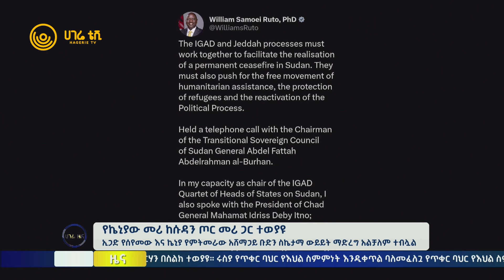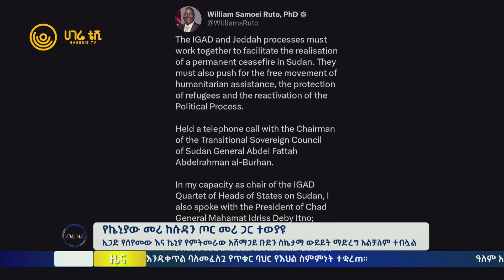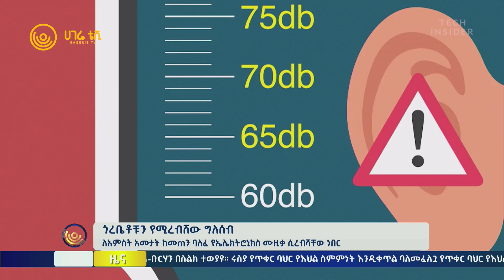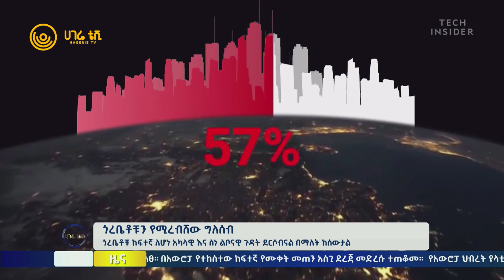ሀገሬ ዜና | ሐምሌ 11 ቀን ፣ 2015 ዓ.ም | አዲስ አበባ | ሀገሬ ቴቪ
የመቀሌ ኢንዱስትሪ ፓርክ ሥራ ሊጀምር ነው
የመቀሌ ኢንዱስትሪ ፓርክ በመጪዎቹ አስራ አምስት ቀናት ውስጥ ሥራ ይጀምራል ተባለ
በፓርኩ ይሠሩ ከነበሩ ባለሃብቶች ጋር ሥራ መጀመር ስለሚያስችላቸው ሁኔታ ምክክር ተደርጓል
ኮርፖሬሽኑ በፓርኩ የተጓደሉ መሠረተ ልማቶችን መገንባቱን እና ማጠናቀቁን አስታውቋል

የኢትዮ ቴሌ ኮም አመታዊ የስራ አፈጻጸም
ተቋሙ በ2015 በጀት አመት 75 ነጥብ 8 ቢሊየን ብር ገቢ አግኝቻለሁ ብሏል
በሰሜኑ ጦርነት የወደሙ ተቋማት ጥገናን አጠናክሮ እንደሚቀጥል አስታውቋል
በጀት ዓመቱ ከ9 ነጥብ 5ሚሊየን አዳዲስ ደንበኞችን ማፍራቱን ገልጿል

የኬኒያው መሪ ከሱዳን ጦር መሪ ጋር ተወያዩ
ጄነራል አልቡርሃን በኬኒያው ፕሬዝዳንት ዊሊያም ሩቶ ላይ ተደጋጋሚ ክስ ሲያቀርቡ ነበር
ኬኒያ ፈጥኖደራሽ ኃይሉን ትደግፋለች የሚል ክስ በሱዳን መደበኛ ጦር መሪ ቀርቦባታል
ኢጋድ የሰየመው እና ኬኒያ የምትመራው አሸማጋይ ቡድን ስኬታማ ውይይት ማድረግ አልቻለም ተብሏል

የጥቁር ባህር የእህል ስምምነት መቋረጥ
ባለፈው ዓመት በተካሄደው ስምምነት መስረት ዩክሬን በጥቁር ባህር በኩል እህል እና ማዳበሪያ ልካለች
የስምምነት ጊዜ ገደቡ በመጠናቀቁ በጥቁር ባህር በኩል እህል እንዳይላክ ሩስያ ልታግደው ትችላለች የሚለው ስጋት አይሏል
የዓለም የምግብ ቀውስን ሊያባብስ እንደሚችልም ስጋት አጭሯል

የመጀመሪያው የደቡብ አፍሪካ ጥቁር ፕሬዝዳንት ኔልሰን ማንዴላ
ማንዴላ ከ105 ዓመት በፊት በዛሬዋ ቀን ተወለዱ
ማንዴላ በዊክተርስ እና ራንድ ዩኒቨርሲቲዎች በህግ ተመርቀዋል
ከ27 ዓመታት እስር በኃላ የመጀመሪያ የደቡብ አፍሪካ ጥቁር ፕሬዚዳንት ለመሆን በቅተዋል

አጫጭር መረጃዎች

 -ለኢትዮጵያ የማዕድን ሀብት ድጋፍ

 -የሥራ እና ክኅሎት ሚኒስቴር ከዓለም አቀፉ የሥራ ድርጅት ጋር ተፈራረመ

 -ትውልደ ኢትዮጵያዊያንን ወደ እስራኤል የመመስ ስራ መራዘም

 -የአውሮፓ የሙቀት መጠን መጨመር

 -ስምምነት የራቀው አውሮፓ ህብረት እና  የላቲን አሜሪካ ሀገራት መሪዎች ስብሰባ

ጎረቤቶቹን የሚረብሸው ግለሰብ
ለአምስት አመታት ከመጠን ባለፈ የኤሌክትሮኒክስ ሙዚቃ ሲረብሻቸው ነበር
ጎረቤቶቹ ከፍተኛ ለሆነ አካላዊ እና ስነ ልቦናዊ ጉዳት ደርሶብናል በማለት ከሰውታል
ፍርድቤቱም ግለሰቡን የገንዘብና በአንድ አመት የሶስት ወር እስራት ውሳኔ አስተላልፎበታል